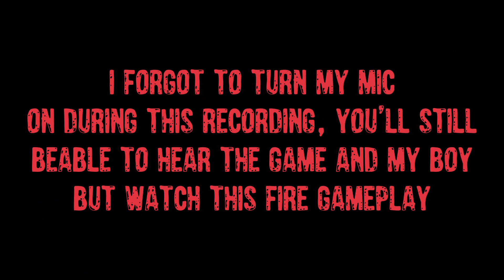NEW NIGHTMARE AWAITS NANCY WHEELER DEAD BY DAYLIGHT PT1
Thank in advance and GOD bless.